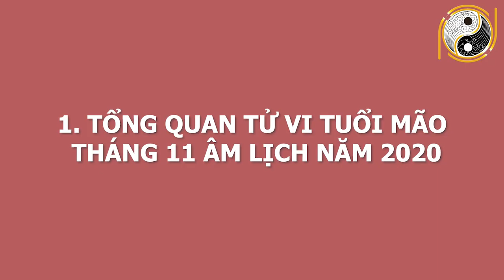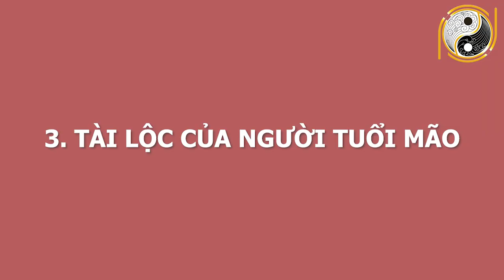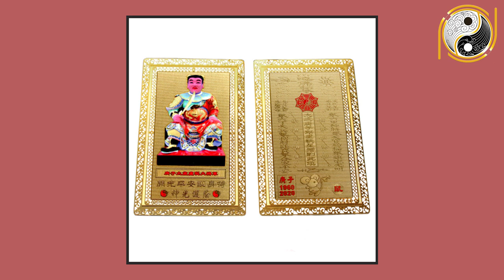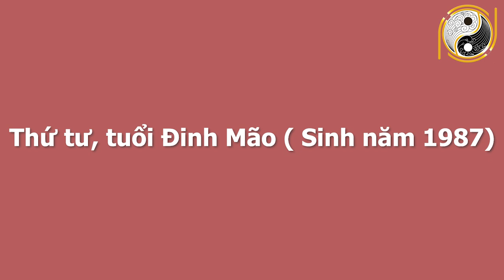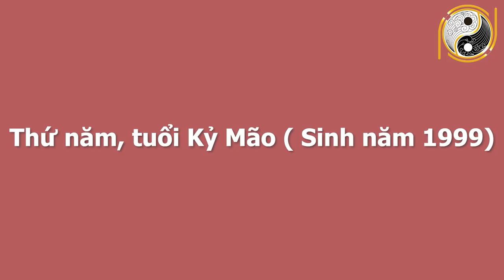Tử Vi Tháng 11 Âm Lịch Năm 2020 Con Giáp Tuổi Mão TRÚNG SỐ ĐỘC ĐẮC, Giàu Bất Thình Lình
01. Linh phù giải hạn
02. Hồ lô hóa giải Ngũ Hoàng
03. Mai Hoa Phú Quý
04. Gương bát quái tinh cầu
05. Kim bài thái tuế 2023
06. Vòng tam hợp Dần Ngọ Tuất
07. Vòng tam hợp Thân Tý Thìn
08. Vòng tam hợp Hợi Mão Mùi
09. Vòng Tam Hợp Tỵ Dậu Sửu
10. Bát bảo tâm kinh
11. Minh Quang pháp bảo cầu
12. Minh Quang pháp bảo lục giác
13. Tỳ Hưu Lộc Tài (Đồng)
14. Tỳ Hưu Khai Vận ( Bạch Ngọc)
15. Bách Niên Tụ Tài ( tụ tài lộc)
16. Song long ngọc ấn ( ấn thăng quan)
17. Kim bài ngũ Lộ Thần Tài
18. Hồ lô bình an ( treo xe)
19. Móc khóa văn xương
20. Ống bút văn xương gỗ đào
21. Bút văn xương gỗ đào
22. Bút văn xương gỗ đào nhỏ
23. Hoa mai kim tiền ( mạ vàng )
24. Các vật phẩm phong thủy khác Tử Vi Tháng 11 Âm Lịch Năm 2020 Con Giáp Tuổi Mão TRÚNG SỐ ĐỘC ĐẮC, Giàu Bất Thình Lình.
Qúy cô bác và anh chị thân mến, ngày hôm nay, kênh Phong Thủy Gia Cát sẽ chia sẻ những kiến thức về tử vi tuổi Mão trong tháng 11/2020 âm lịch. Trong tháng này, các gia chủ tuổi Mão sẽ gặp những hung tinh, cát tinh nào? Vận trình công danh, sự nghiệp, tài lộc, sức khỏe, tình duyên có được như ý? Và cách hóa giải ra sao? Mời quý anh chị và các bạn cùng theo dõi.